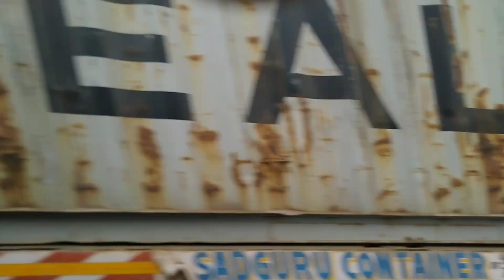South Goa beaches/ secret beach of Goa/colawa Beach /Benolim beach/concon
Hello doston aaj ki video kamal ki hone wali hai
Video bich mai cut karke nahi jana dosto

Aaj ham aap ko lekar jane wale hai south Goa Beach Benolim. beach. concon beach. Paloliam beach.colwa beach ham aap ko batayenge ki aap waha par kaise pahunch sakate hai okk

South Goa and north Goa
ke bare me Beach,Bagha beach,Bagha tur beach ,Mina mar Beach colawa beach,paloluim beach,,bogmalo beach, cancon beach,doan pawla beach milenge jaha aap jakar beach Ka Maja le sakte hai  vaina beach in Vasco da Gama.
To friends aap ko agar Goa me  beach Ka Maja lena chahate hai to welcome to Goa India Vasco da Gama railway station to Japani garden park and children park BHI hai goa airport damolim yaha se app national and international flights milega aur India ke Kisi BHI राज्य के लिए हवाई जहाज उपलब्ध हैं
Many many thanks visiting my channel

Goa India Ka ak chota sa rajya hai jo kafi Morden hai
Goa Charo taraf se samundra se ghira huaa hai
Yaha ka Morden culture logo ko kafi pasand aata hai
Yaha par ladko ladakio ke liye kafi open ariea hai
Goa ak turist spot hai
Yaha par lakho विदेशी पर्यटक
Aate hai aur jate hai
Our qiery
1 Goa Beach
2 Goa culture and history
3 Goa is a beautiful place
4 Goa tourist attractions in Panjim casino
5 Panjim Goa ki capital hai
6 Goa samundra se charo taraf se ghira hai

My Gmail account 👇
Music link

Om

Music link

Instagram I'd RJ YouTube///RJ Rajesh

Twitter I'd.

Video like camment katana na bhule

         ❤️❤️ RJ YouTube channel❤️❤️